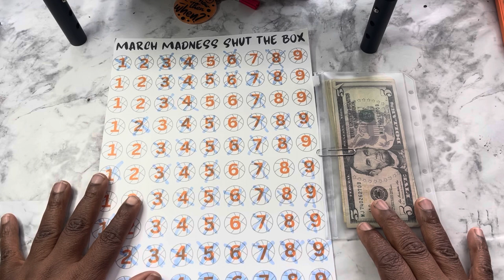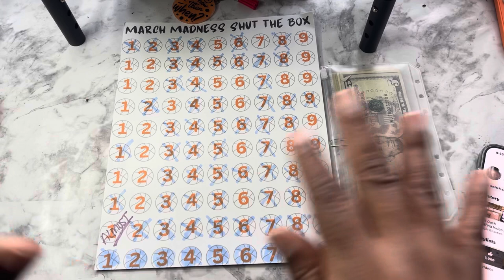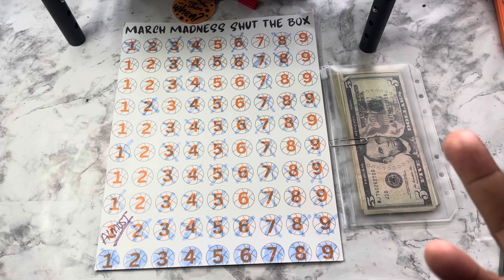A very short video! Camera issues!! Did I shut the box?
Hello,

I’m having camera issues so this video is really short.

Money saving affirmation is:
 “Each day I make choices that increase my savings and expand my opportunities”.

Please go and check out @BudgetBeauties  channel. She is new and only has 1 video right now. Let’s encourage her to keep it going.

Thanks
Budget2Blessings
Tesa